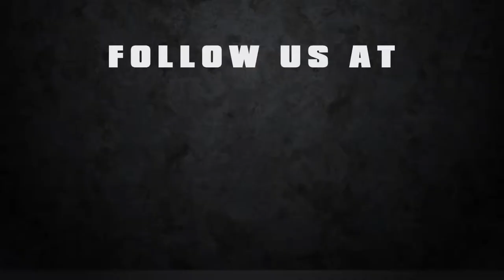Road to Indy TV - Shelby Pigot, mother of Spencer Pigot, Grand Prix of St. Petersburg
Following Spencer Pigot's win at the Grand Prix of St. Petersburg, we talked to Shelby Pigot for some thoughts on her son's season opener at the Grand Prix of St. Petersburg.